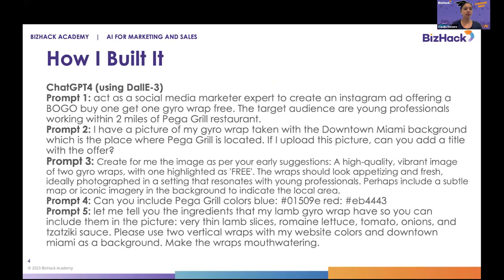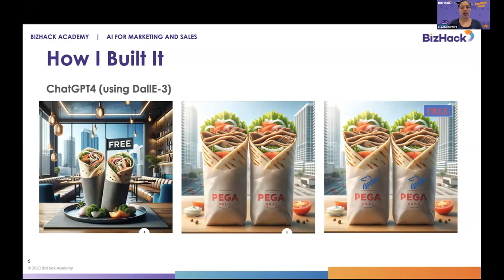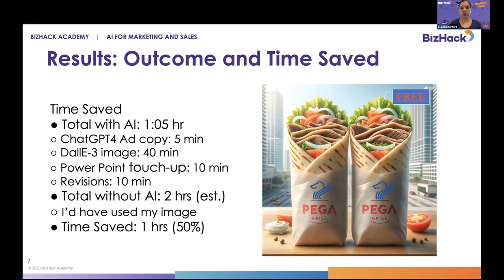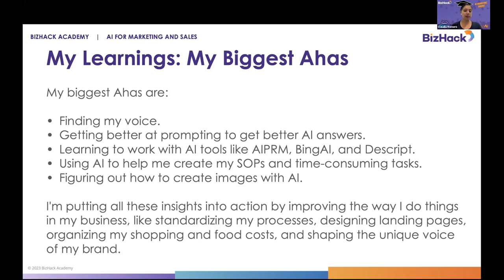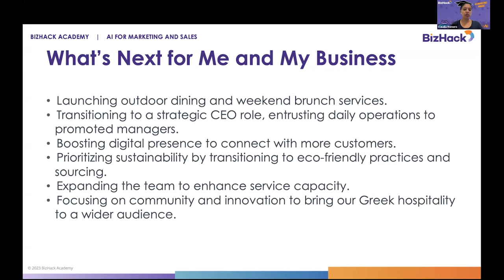AIM 1 Claudia Romero - Pega Grill